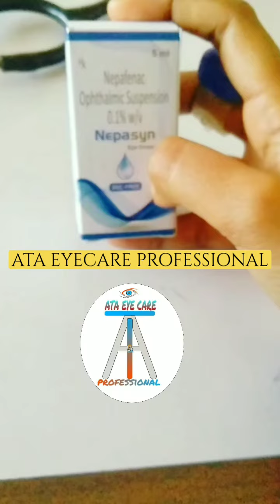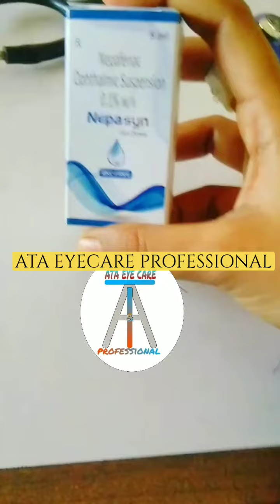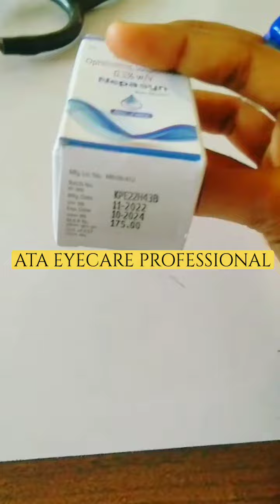ataeyecareprofessional nepafenac eyedrop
ATA EYECARE PROFESSIONAL

In this platform you get information regarding

TODAYS TOPIC ABOUT

BE HEALTHY 👍
BE SAFE😷
kEEP SMILING😍